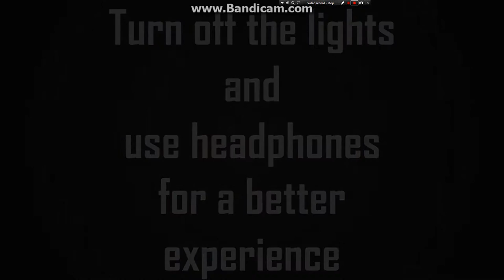"Thanks" A creepypasta animated video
Hi! Welcome I guess? :P